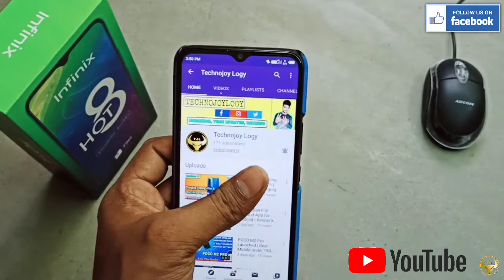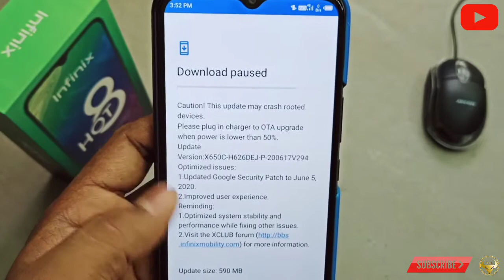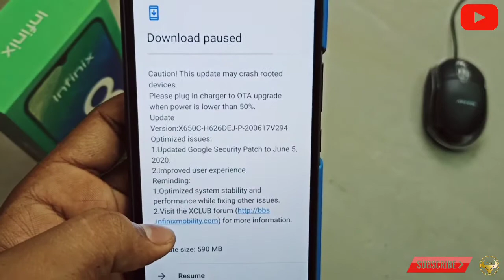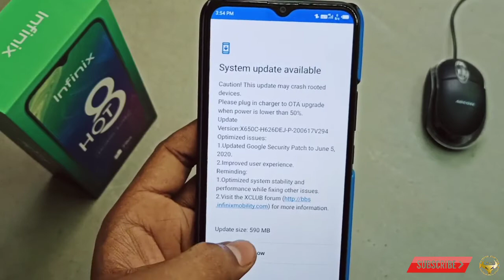infinix hot 8 new update june | Infinix HoT 8 June Update Full Review | New Features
🙏(  Keep support  )🙏

About This Channel :
Technojoylogy related with tech videos in Hindi, Unboxing, Latest Tech News & Updates, and my purpose is to give honest opinion to help viewers to make right decision when they will purchase any Products.   If you Like My